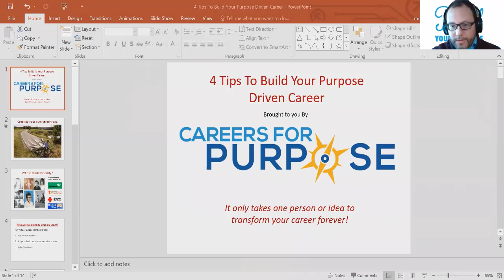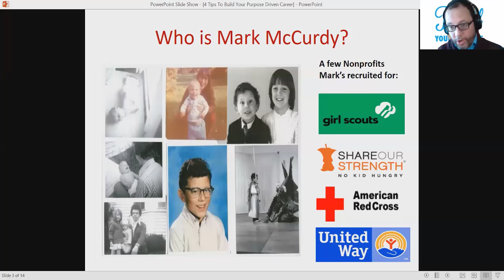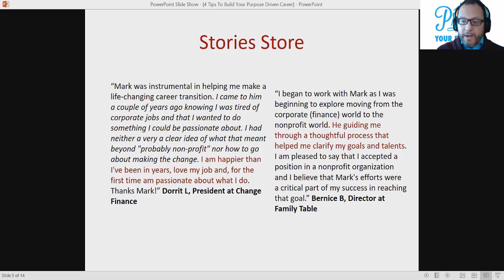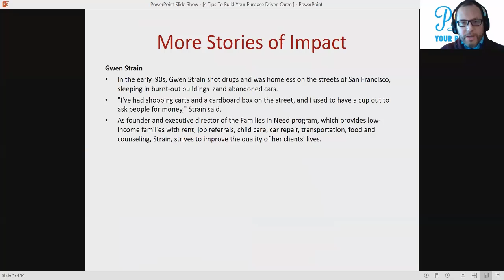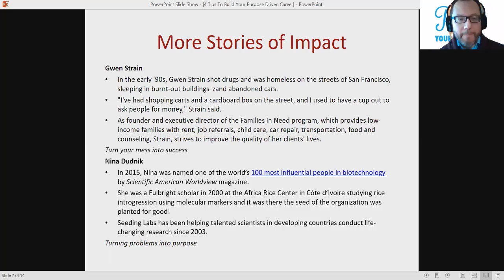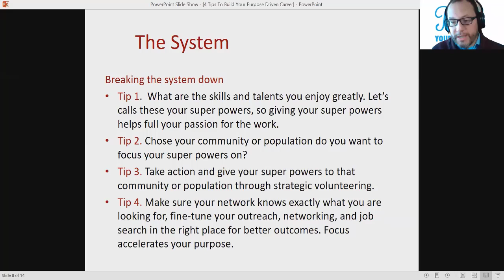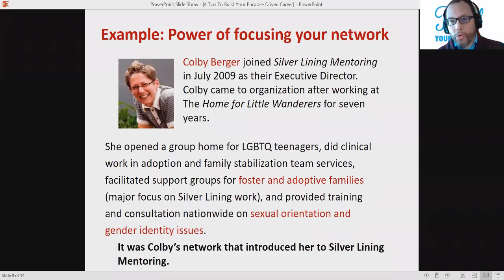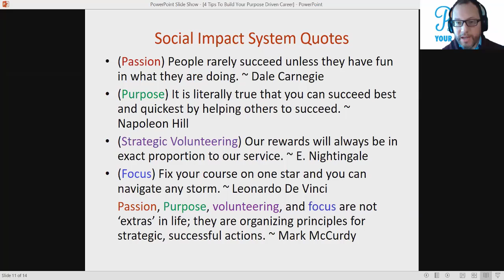4 Tips to Building your Purpose Driven Career by Mark McCurdy, The Nonprofit Career Coach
Mark McCurdy, The Nonprofit Career Coach, gives you 4 essential tips in developing a career with purpose. This video is part of a series of careers in nonprofits videos by GreatCareers/BENG and Nonprofit.Courses

This presentation was followed by a Q&A session by Mark, found in a separate video.

Your host is Matt Hugg, president of Nonprofit.Courses

Website Resources Mentioned:

• Places to volunteer are right HERE! :-) See our home page for listings on BOD positions and volunteer positions open.

Identifying Nonprofits, Starting a nonprofit and other discussion points:
• You can get help to set up a nonprofit
• You can get some help for starting a nonprofit from your local
• Lynne Williams was mentored by SCORE and here is our success story

• Support Philadelphia Area Great Careers Group when you shop on Amazon Smile: smile.amazon.com
• From Lynne Williams : Thank you for attending! Contribute anytime throughout the month of December with just a $1 to receive a Career Management checklist or Text GCGT2020 to